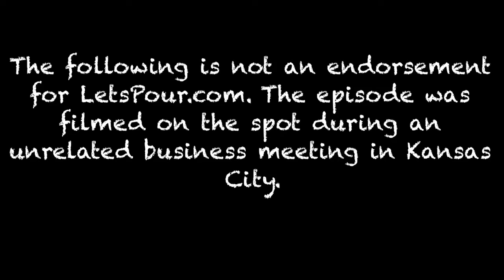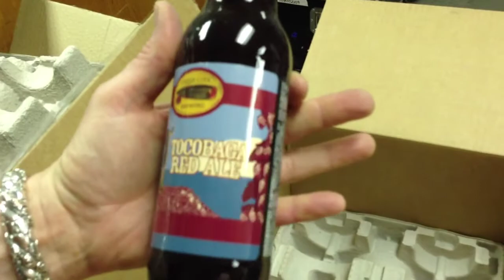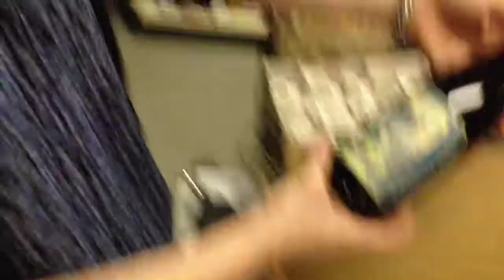Craft Brew Crew E52 - LetsPourDotCom (LetsPour.com)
Here's an impromptu Craft Brew Crew episode featuring Carolyn and her box of goodness from LetsPourDotCom.